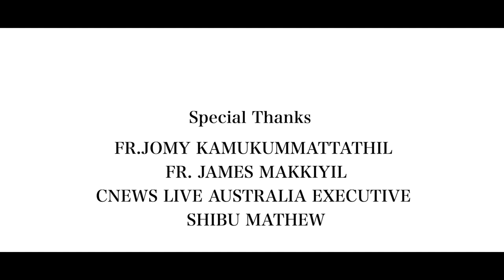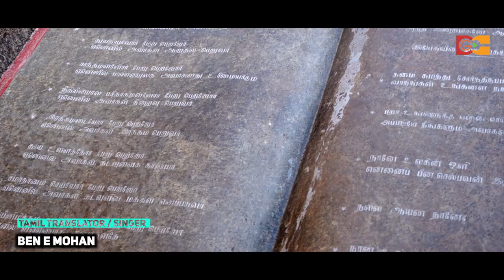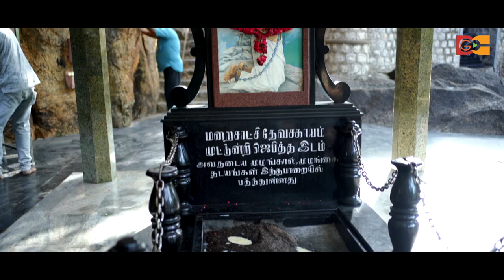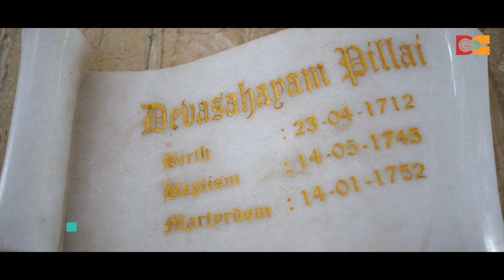Kattadi malayil | Tamil | st.Devasahayam song | Baby John | Lizy Fernandez | Ben mohan Geetham media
GEETHAM MEDIA presents the brand new song " Kattadi malayil_Tamil "
Lyrics and music : Baby John Kaayanthani and
Lizy K Fernadez
Tamil Translation : Ben E Mohan
Singers : Ben E Mohan, Malavika, Rajani, Vidya, Sofy
Chorus : Ramesh murali, OUB, Baby John, Jinto John, Amal
Rincy, Siji, Mable, Rani, Dimble
Strings : Cochin strings
Flute : Abhijith
Trumpet : Naushad
Clarionet : Anish
Studio : Geetham media Thammanam and Bensun creations tvm
Recording : Sobin Sunny
Mixing and DOP : Jinto John
നിങ്ങളുടെ ഗാനങ്ങൾ ഞങ്ങളുടെ channel (GEETHAM MEDIA) ലൂടെ Publish  ചെയ്യാൻ താൽപര്യം ഉണ്ടെങ്കിൽ :

* ANTI-PIRACY WARNING *
This content is Copyright to Geetham media. Legal action will be taken against those who violate the copyright of the following material presented.
Geetham Media, Kochi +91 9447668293